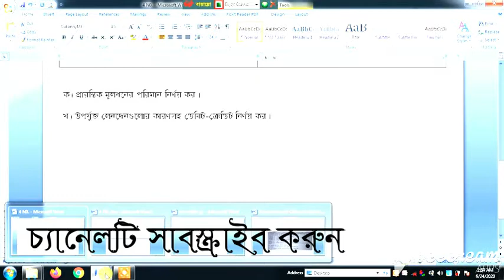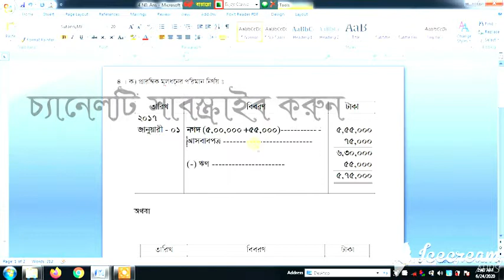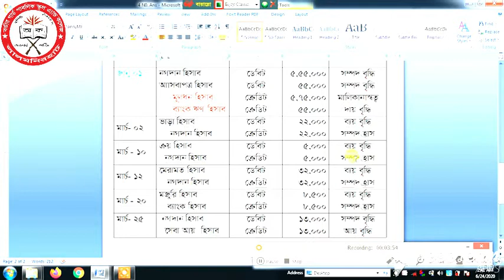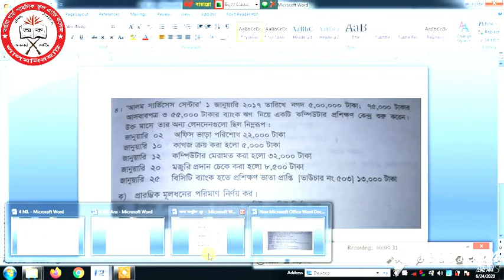BGPSCL Class 9 & 10 Accounting (হিসাববিজ্ঞান) লেকচার-০৩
বর্ডার গার্ড পাবলিক স্কুল অ্যান্ড কলেজ, লালমনিরহাট কর্তৃক প্রচারিত অনলাইন পাঠদানের অংশ হিসাবে নবম ও দশম  শ্রেণির হিসাব বিজ্ঞানের লেকচার ০3 ।